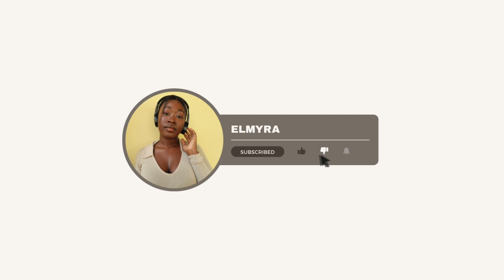Tous les mercredi! :)